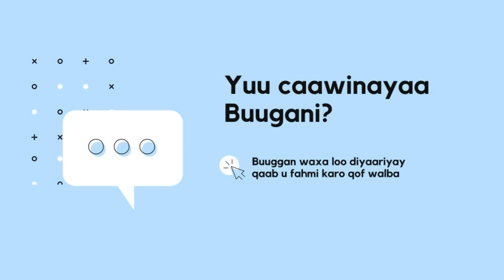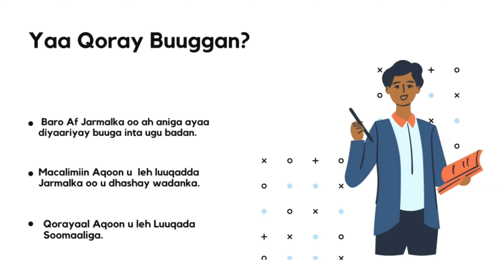Buugga Barashada Jarmalka| si deg deg ah ku barro Jarmalka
Buuggan waa Buug ku qoran luuqada Jarmalka iyo Afka Soomaaliga.
Wuxuu kaa caawin doona inaad si dag dag ah ku baratid Luuqada Jarmalka meel kasta aad aduunka ka joogtid.

Wixii Macluumaad ah igala soo xidhiidh Nambarkayga.

Mahadsanidiin dhamaan.